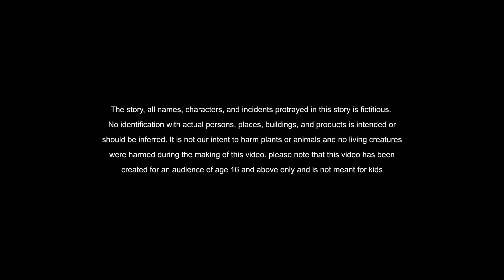Telugu Stories - యువరాజు [విక్రమ్ భేతాళ 9] stories in Telugu - Moral Stories in Telugu - తెలుగుకథలు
Now that you have watched my YouTube vid regarding Moral Stories in Telugu did it assisted? Please 'like' the YT video to assist your friends looking for new telugu stories or telugu kathalu new all :)